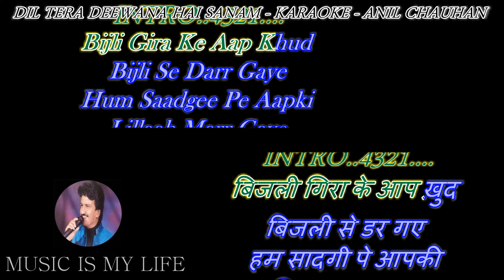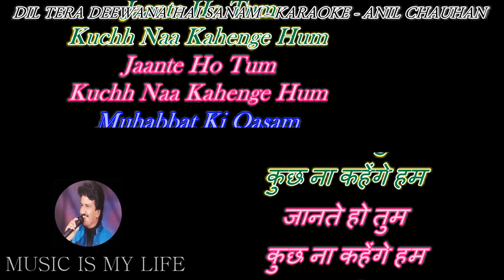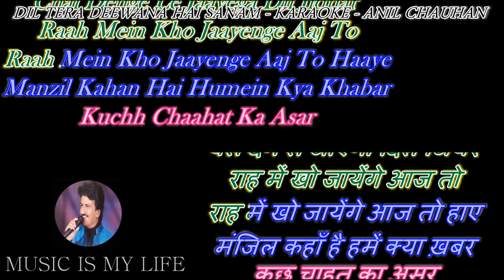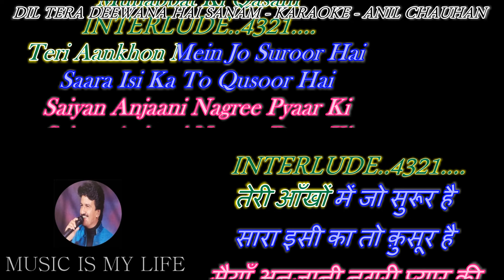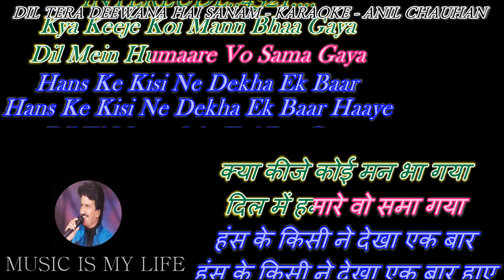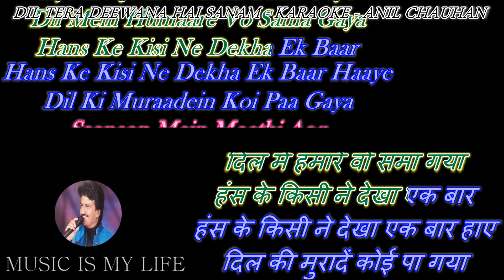Dil Tera Deewana Hai Sanam - Karaoke With Scrolling Lyrics Eng. & हिंदी